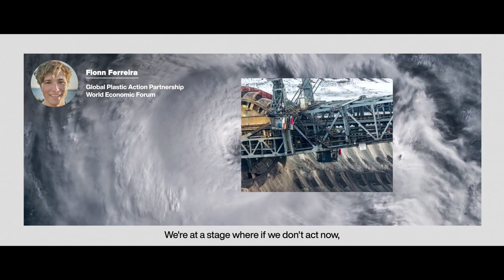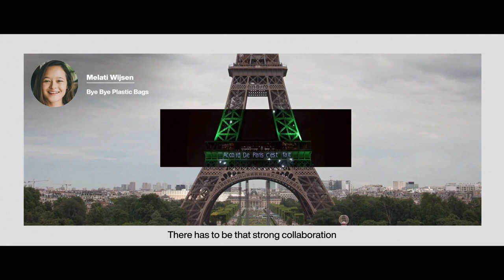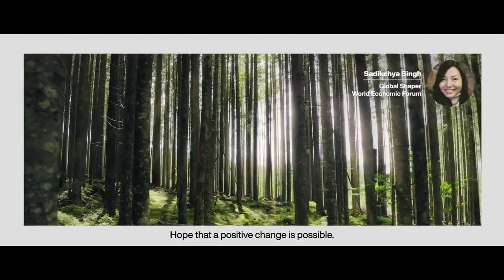Meet the Pioneers of a Circular Carbon Economy | Sustainable Development Impact Summit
By 2050, the carbon removal industry is expected to grow to the size of today’s oil and gas industry. What does it take to scale innovations towards a circular carbon economy?

The Sustainability Pioneers series showcases entrepreneurs and innovators tackling today's major challenges to achieve the Sustainable Development Goals. Speakers: Enass Abo-Hamed, Jennifer Holmgren, Jan Wurzbacher